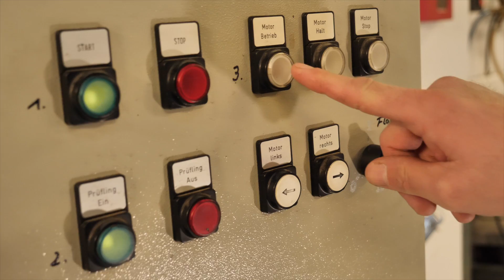Test Hochdruckreiniger 2020: Ein Kärcher & ein Nilfisk versagte im Dauertest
13 Hochdruckreiniger hat die Stiftung Warentest getestet. In welcher Prüfung zwei Geräte von Kärcher und Nilfisk versagten - und wie wir die Hochdruckreiniger getestet haben, zeigt das Video.

Folgende Hochdruckreiniger waren im Test (Ausgabe 3/2020):
• Bosch Advanced Aquatak 140
• Bosch Universal Aquatak 125
• Globus-Baumarkt Primaster Q1W-SP02-2300
• Güde GHD 165
• Kärcher K 2 Full Control Home
• Kärcher K 4 Compact Home
• Kärcher K 5 Premium Full Control Plus Home
• Kränzle K 1050 TST
• Nilfisk C 110.7-5 PC X-TRA (EU)
• Nilfisk E 160.1-10 H X-TRA (EU)
• Stanley SXPW16PE
• Stiga HPS 235 R
• Stihl RE 130 Plus

Der Hoch­druck­reiniger-Test der Stiftung Warentest deckt große Qualitäts­unterschiede auf. Mit den leistungs­starken Reinigern lassen sich in gleicher Zeit deutlich größere Flächen säubern als mit schwächlichen Geräten. Der Maximal­druck, mit dem einige Anbieter auf der Verpackung werben, ist dabei nicht entscheidend. Der Hoch­druck­reiniger mit dem höchsten deklarierten Druck im Test kassiert die schlechteste Note fürs Reinigen.

Vier Hoch­druck­reiniger schneiden im Test gut ab, fünf arbeiten befriedigend und zwei ausreichend. Zwei Modelle kassieren ein Mangelhaft. Viele Anbieter werben mit einem hohen Maximal­druck. Tatsäch­lich entscheidend fürs Reinigen ist aber das Zusammen­spiel von Hoch­druck-Pumpe und Düse. Der Testsieger kombiniert hohe Reinigungs­leistung mit insgesamt guter Hand­habung langer Halt­barkeit.

Vertrauen Sie nicht blind dem Klang bekannter Marken. Ein Hoch­druck­reiniger des Markt­führers Kärcher schneidet im Test sogar mangelhaft ab. Wir zeigen, welche Modelle lange leben und bequem zu bedienen sind.

Mit Hoch­druck­reinigern lassen sich Gehwege, Gartenmöbel, Über­dachungen und vieles mehr prima reinigen. Aber oft spritzt der Schmutz zur Seite und verunstaltet die Hausfassade. Helfen kann ein Flächen­reiniger, der sich statt Düse am Ende der Lanze motieren lässt: Sein Kunst­stoff­gehäuse hält Schmutz­spritzer weit­gehend zurück. Die Hoch­druck­reiniger im Test wurden alle­samt auch zusammen mit diesem Zubehör getestet. Nicht immer mit Erfolg: Manche Flächen­reiniger erwiesen sich als unpraktisch. Zweimal riskierten die Prüfer eine unfreiwil­lige Dusche.

Nur ein Hoch­druck­reiniger erzielte im Test die Hand­habungs­note sehr gut. Bei anderen Geräten ließ die Bedienungs­freundlich­keit viel zu oft zu wünschen übrig. Zum Beispiel erwies sich zweimal die eigentlich so nützliche Schlauch­trommel als Problem: Hier dient sie nur zum Aufbewahren des Druck­schlauchs. Vor dem Einsatz müssen Geräte­besitzer diese Schläuche komplett abrollen, um sie anschließen und nutzen zu können. Bei anderen Modellen mit Schlauch­trommel ist der Druck­schlauch dauer­haft am Gerät montiert und so schneller einsatz­bereit.

Die meisten Hoch­druck­reiniger über­lebten den Dauer­test der Stiftung Warentest. Sie waren auch danach noch voll funk­tions­fähig. Doch einige Geräte gingen dabei früher oder später kaputt. Zweimal lauteten die Noten für Halt­barkeit nur mangelhaft. Die test-Qualitäts­urteile wurden deshalb abge­wertet.

Unabhängig davon warnen die Tester: Häufige Todes­ursache für Hoch­druck­reiniger sind winterliche Minus­temperaturen. Verwandelt sich das Wasser in der Pumpe in Eis, entwickelt sich eine enorme Spreng­kraft. Daher den Hoch­druck­reiniger am besten frost­frei lagern oder vor dem Winter entleeren, damit die Geräte nicht kaputt frieren.

Neben Reinigen, Hand­habung und Halt­barkeit prüften die Tester auch Umwelt- und Gesund­heits­eigenschaften sowie die Deklaration. Zwei Hoch­druck­reiniger machten besonders viel Lärm. Die Noten fürs Geräusch lauteten hier mangelhaft. Eines dieser Modelle lärmte dabei deutlich lauter als vom Anbieter deklariert.